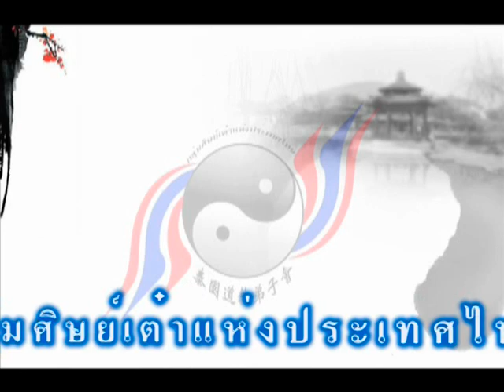玉清元始高真大天尊